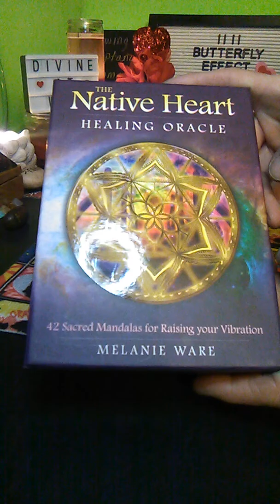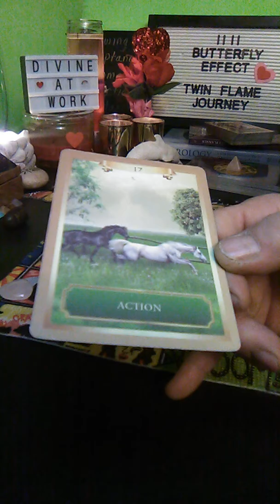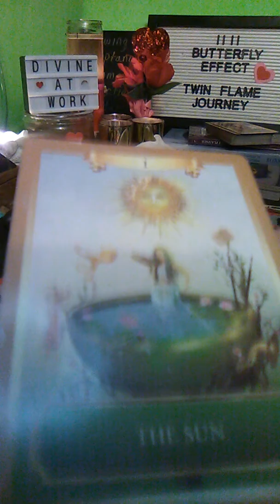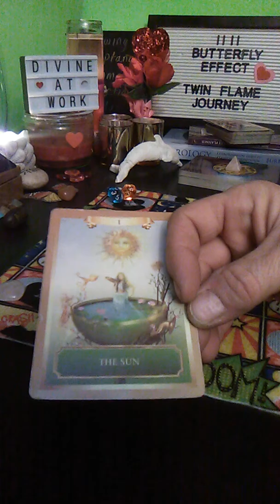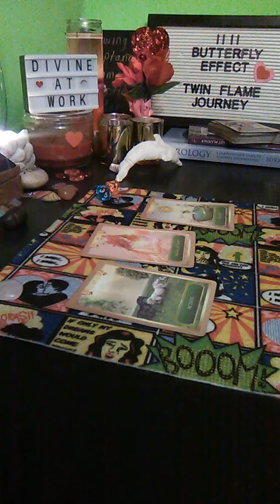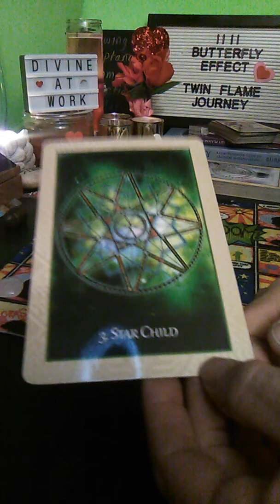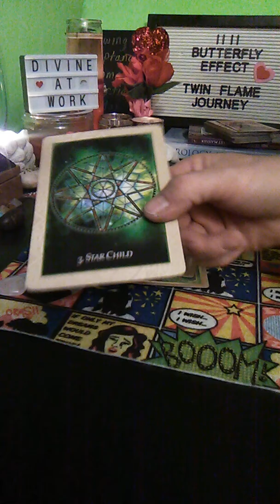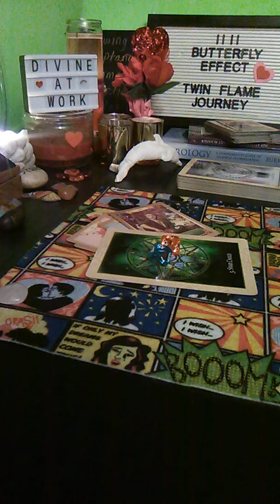WEEKLY NUMEROLOGY MESSAGE for divinefeminine &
Welcome to 1111 Butterfly Effect ~ Twin Flame Journey, where Transformation happens and Knowledge is power. Today, February 4th 2020 my Divine Spirit and I are dropping on the table a Daily NUMEROLOGY ANGEL message for the Divine Feminine's and Divine Masculine's on this Twin Flame Journey. Don't stop believing, you are surrounded by the Angel of Love. Time is fluid so this message applies to the entire week for the entire Twin Flame collective.

All Positive Energy Exchanges, your Support, and your DONATIONS are welcome and appreciated. All of which helps keep this channel up and running daily content.

Love n Light Always 💛💡
1111 Butterfly Effect